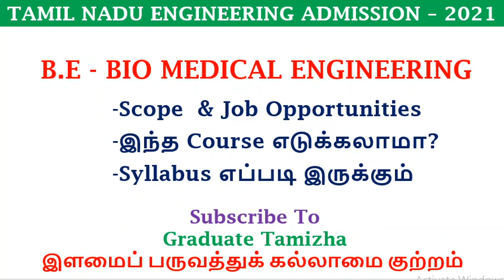BIOMEDICAL ENGINEERING | SCOPE & JOB OPPORTUNITIES | இந்த Course எடுக்கலாமா | SYLLABUS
In this video, we will see the full details about the biomedical engineering branch.

Graduate Tamizha